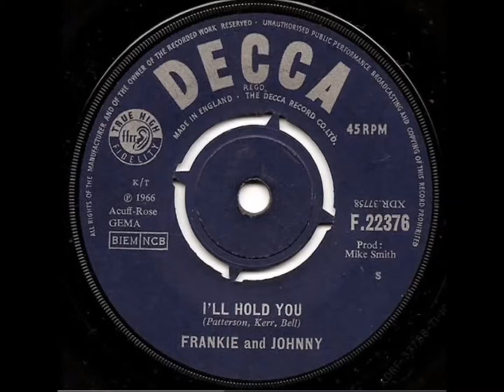Frankie & Johnny . I'll hold you. 1966.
Flip Side .I'm never gonna leave you. Yate Allnighter .Also on Hickory. & Inferno Label Covered up as Billy Vera & Judy Clay.